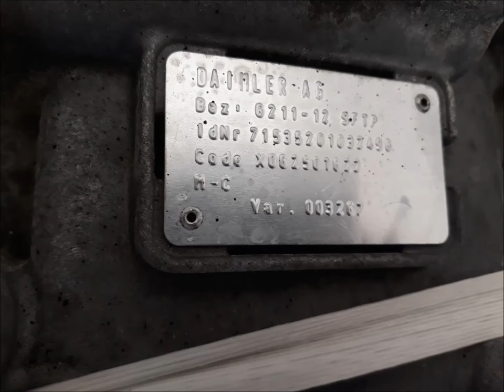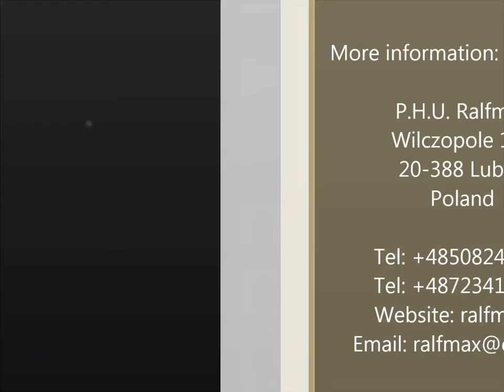Skrzynia biegów/ Gearbox/Transmission/ Getriebe Mercedes G211 12 Naprawa sprzedaż montaż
Skrzynia biegów/ Gearbox/Transmission/ Getriebe Vlolvo PT1663

P.H.U. Ralfmax
Wilczopole 156
20-388 Lublin
Poland

G3-45
G3-55
G4-65
G4-95
G4-110
GO4-105
GO4-120
GO4-130
GO4-160
GV4-65
GV4-95
GV4-110